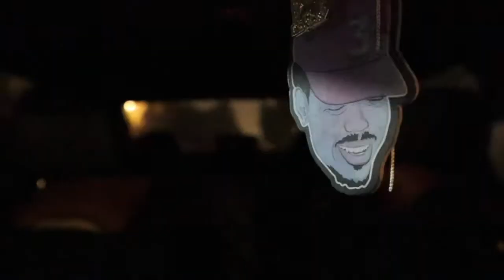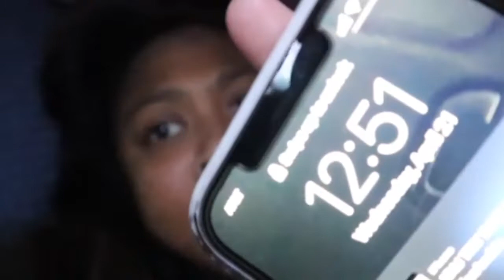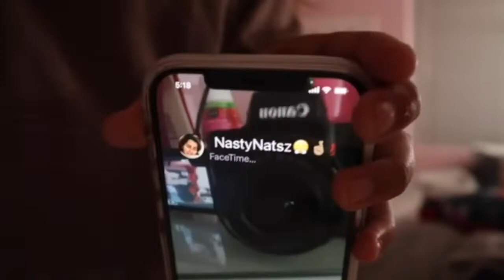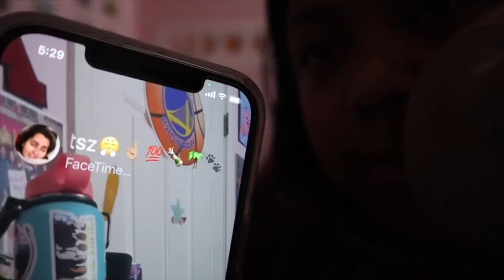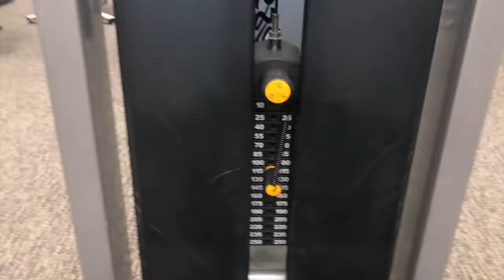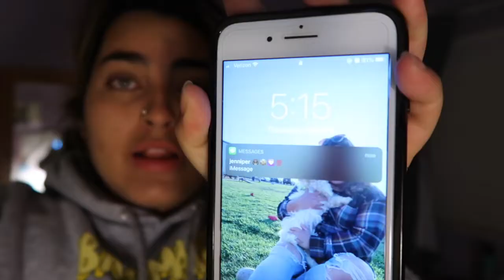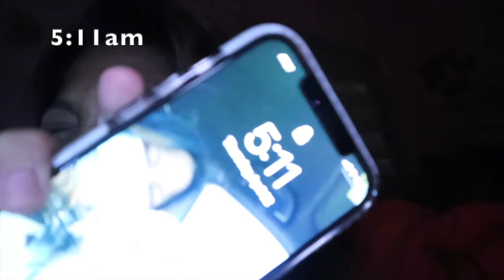WAKING UP AT 5AM TO WORKOUT EVERYDAY FOR A WEEK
This week's video was actually so fun to film and we hope you guys enjoy it just as much, but we don't think we will ever do this again...lol. Waking up at 5am everyday to workout!!